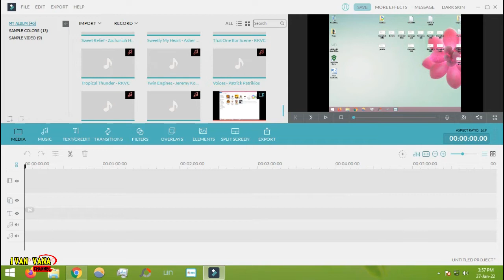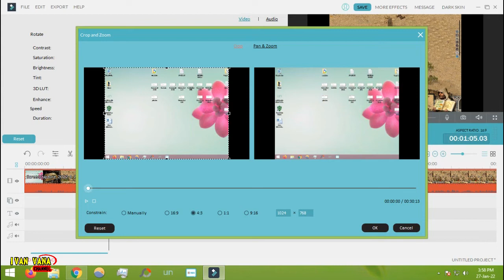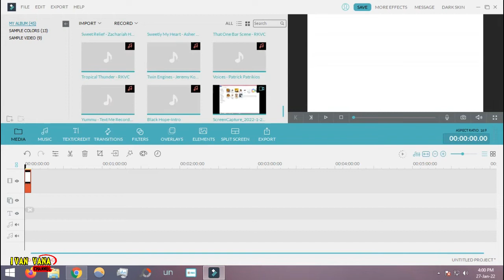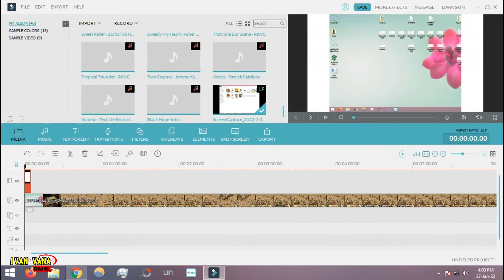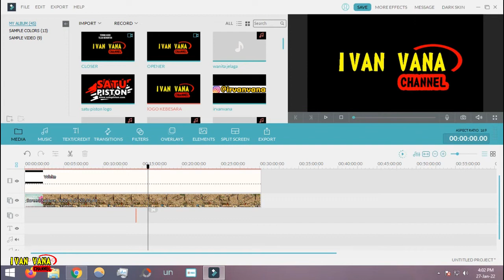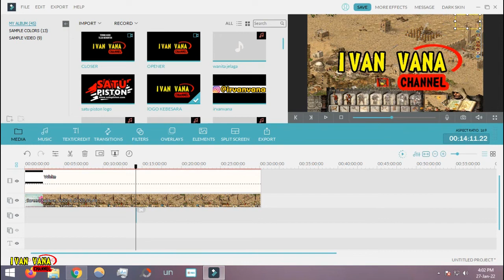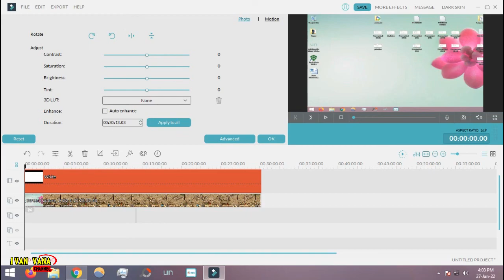2 CARA MENGUBAH ASPEK RASIO 4:3 KE 16:9 DI FILMORA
Saya butuh dukungan kalian agar tetap semangat membuat video-video yang semoga bisa bermanfaat untuk kalian semua. :)